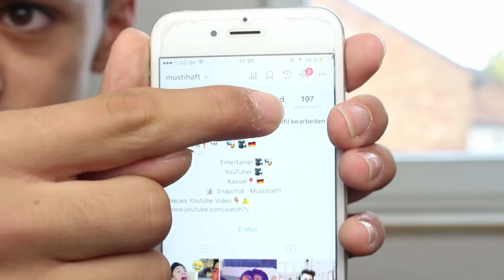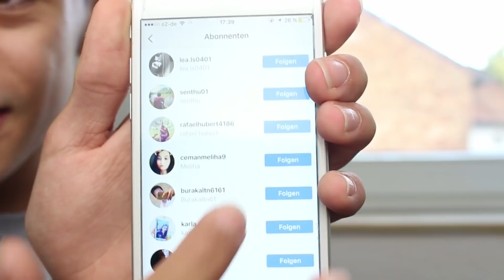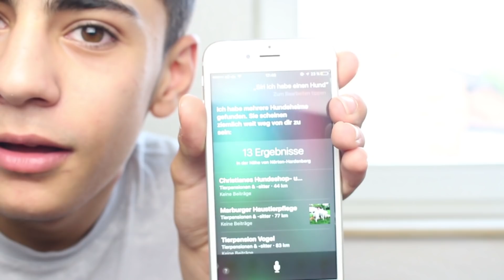GEHEIME SIRI TRICKS DIE DU KENNEN MUSST !! 😲😲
1 Like = 1 Date mit Siri für Musti :(

Würde mich freuen, wenn ihr mal bei Instagram und Snapchat vorbei schaut ^^. Bin zurzeit sehr Aktiv! :) Hier unten der Link  ☟